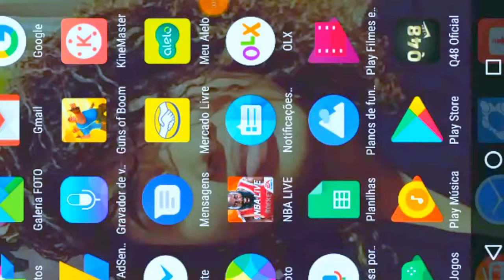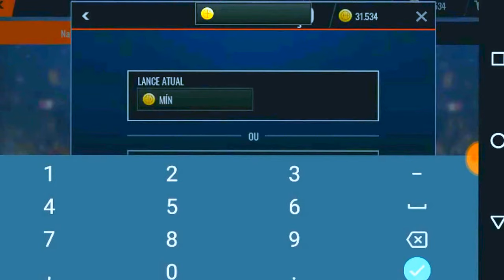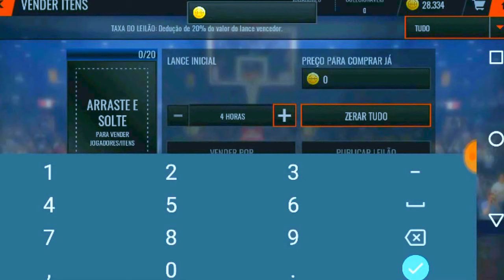Como ganhar dinheiro rápido no NBA Live